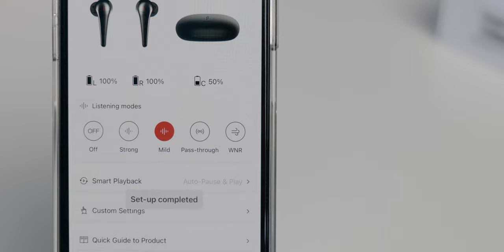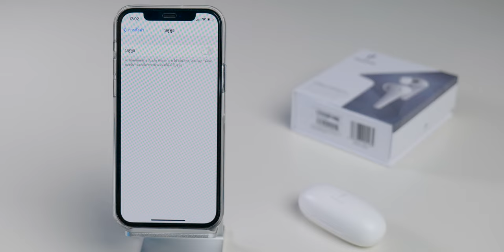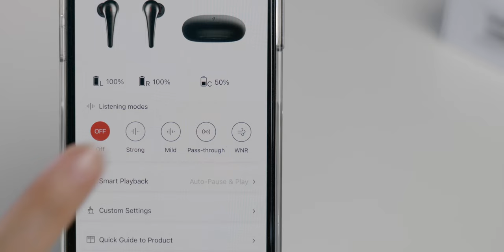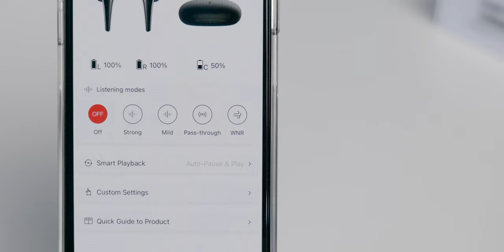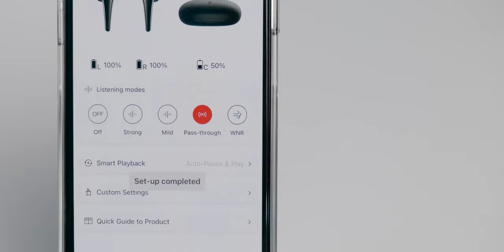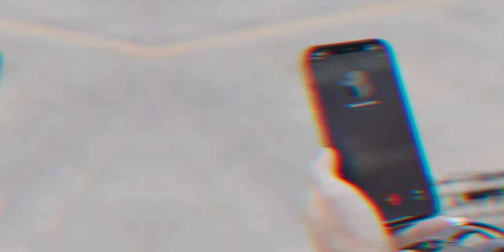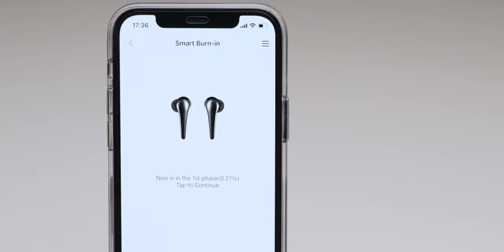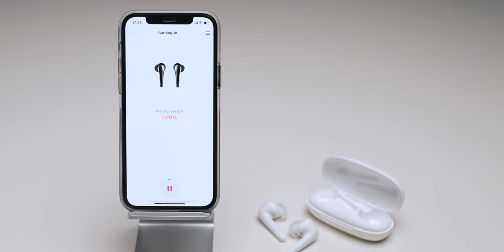รีวิวเจาะลึก 1MORE ComfoBuds Pro รุ่น ES901 เสียงดี ตัดเสียงยอด ตัดเสียงลมได้ ไมค์ดี แบต 28 ชม.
รีวิวหูฟังไร้สาย 1MORE ComfoBuds Pro รุ่น ES901
- เสียงดี ไดร์เวอร์ 13.4 มม.
- มี ANC หลายโหมด ตัดเสียงได้ดีเยี่ยม, ตัดเสียงลมเวลาวิ่ง ปั่นจักรยาน ขับมอเตอร์ไซต์ก็ทำได้ดี เสียงไมค์ดีมาก
- แบตอึดทนนานสูงสุด 28 ชม.
- หูฟังแบบ In-Ear ใส่สบาย
- ดีไซน์สวย เล็กพกง่าย งานประกอบดีมาก
- ทนน้ำ IPX4

📍หัวข้อการรีวิว
00:00 - Open
00:43 - ทำความรู้จักแบรนด์ 1MORE
01:30 - เข้าช่วงรีวิว
02:02 - แกะกล่อง
03:43 - วิธีหยิบหูฟังออกจากกล่องให้ง่าย
04:08 - การเชื่อมต่อ
04:27 - การใช้งานควบคุมหูฟัง การเปิดโหมด ANC
05:31 - สรุปฟีเจอร์เด่น
06:14 - โหมดการตัดเสียงแต่ละแบบ Strong, Mild, WNR, Pass-through
09:03 - ทดสอบประสิทธิภาพการตัดเสียง
10:49 - ทดสอบคุณภาพเสียงไมค์และโหมด WNR
12:46 - สรุปคุณภาพเสียงและไมค์
13:11 - ลองฟังเสียงที่ได้จากหูฟัง
15:59 - แบตเตอรี่
16:34 - Smart Detect
17:09 - ข้อควรพิจารณา
18:00 - ส่งท้าย ราคาและการจัดจำหน่าย

พิเศษโปรโมชัน 2,990 บาท

ติดตามข่าวสารเพิ่มเติมที่ Facebook Page : 1MORE Thailand